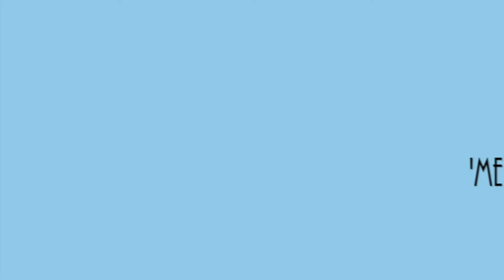Jordin Sparks - ‘Cider & Hennessy’ (Album) | Reaction/Review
Zachary Michaels reacts to Jordin Sparks first Christmas album 'Cider & Hennessy'!

‘Cider & Hennessy’ by Jordin Sparks was released on November 26, 2020. This is her fourth studio album and her first full Christmas project; consisting of 8 original Christmas songs and 2 holiday covers. The first single from the project was a duet with Matt Bloyd; a cover of the Faith Hill song ‘A Baby Changes Everything’ on November 13, 2020. The album's title track ‘Cider & Hennessy’ is the next intended single from the project and a ‘Verse Challenge’ has launched for artists to be featured on the single. Jordin wrote on almost every song and describes the album as “not your typical holiday music. It's a little bit classy and a little bit lit” just like her.

0:00 - Intro
1:56 - 'Merry Christmas To Your Face'
5:11 - 'It's You'
9:02 - 'A Baby Changes Everything' (w/ Matt Bloyd)
13:01 - 'Top of My List'
15:46 - 'Love is Alive'
19:12 - 'Trapmas Medley'
23:01 - 'Heart of Snow'
26:14 - 'Cider & Hennessy' (ft. Kenneth Paige)
29:13 - 'Oh, It's Christmas!'
32:47 - 'One More Sleep (DJ's Lullaby)'
36:16 - Final Thoughts
39:55 - Album Rating & My Favorite Tracks